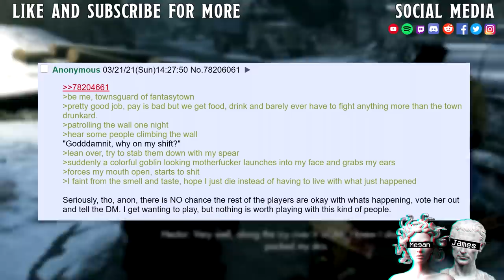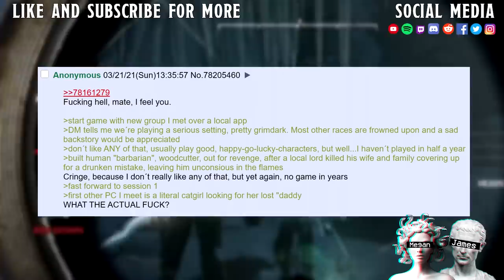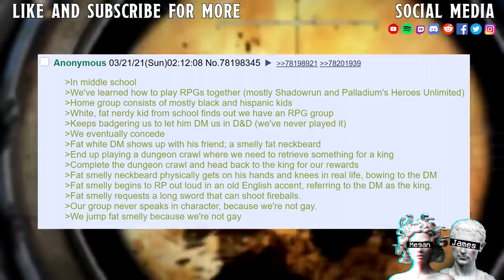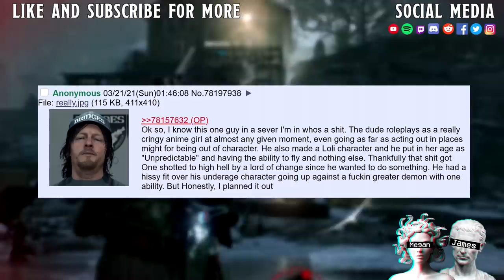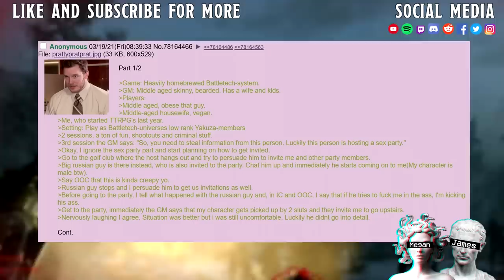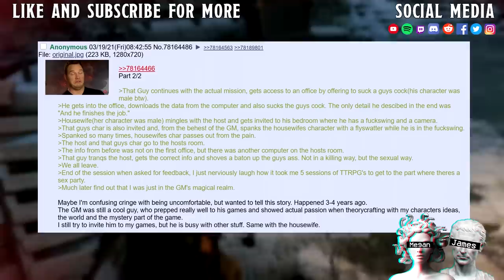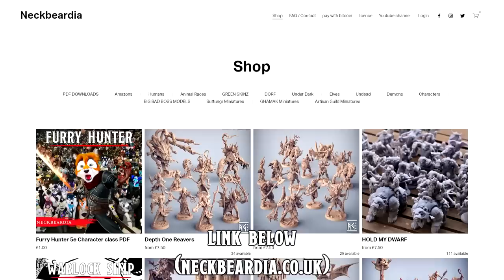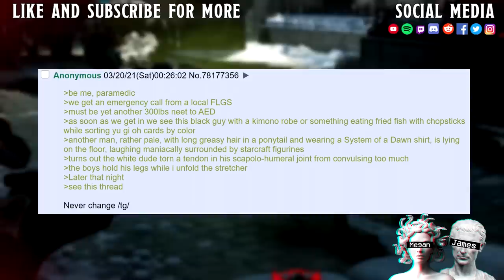Actual Tabletop Cringe || BROJOB CHOO CHOO